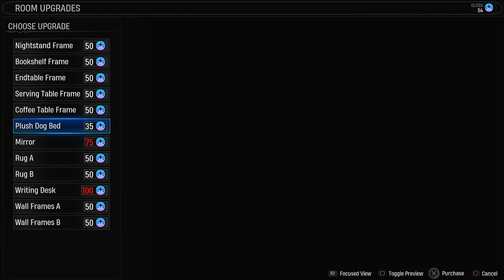Marvel's Midnight Suns-F Dark Path Gameplay Walkthrough/No Commentary Part 5 Fallen Venom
This will be, "Marvel's Midnight Suns-F Dark Path Gameplay Walkthrough/No Commentary" from beginning to the end of the story where we will be playing as The Hunter the Child of Lilith, were we will be fighting Lilith and her forces of Darkness and Putting a stop to her plans but above all fighting the darkness inside of The Hunter and decided if he should walk The Path of Light or the hunter can embraces the Darkness within and become something far worse than his mother. The Gameplay of "Marvel's Midnight Suns" will be on PS4 Pro so make sure to hit the like button and leave a comment down below and subscribe to the channel that can be found down below.